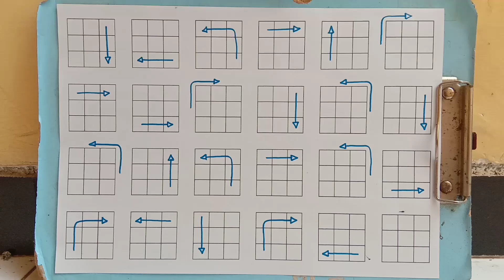Insider Rubik's Cube Tricks: Top Tutorial Revealed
MY VIDEO RELATED 🥺👇
How to make a Mind-Blobing Rubik's Cube | in the 60 SECOND || best cuber mk 🤔
cubing, cube, 3x3, Cubing competitions
cubing planet snake cube patterns, cubing planet snake cube, cubing planet snake cube videos, Cubing planet
cubing planet, antoine snake puzzle tutorials, gamber rubik's tutorials, Cubing planet snake cube patterns
smiggle snake puzzle, rubik's twist, rubik's snake, Antoine snake puzzle tutorials
rubik's twist
rubik's twist, snake puzzle, rubik's snake, Rubik's twist tutorial
patterns, rubiks
cube improve, tips and tricks,how to get faster,
speedcuber, speedcubing, speedcube, Rubik's Cube
rubik's cube algorithms, rubik's cube 3x3, rubik's cube
solver, rubik's cube how to solve, rubik's cube video,
rubik's cube tutorial, rubik's cube solve fast, brain
power, brainteasers, attention to detail, riddles, boost
your brain, increase your brain power, analytical
thinking, mental workout, bright side, brightside
videos, bright side manual, bright side instructions,
bright side how to, bright side rubik's cube, solve
rubik's cube bright side, tips, tricks, beginner, easy,
cfop, layer by layer, layer, no algorithms, algorithms,
easiest, simple, best, help, rubix, rubix cube, puzzle,
magic, BrodytheCuber, brody the cuber, rubiks cube,
 solve a rubiks cube, how to solve a rubiks cube
de how to actually solve a ruhike ouho

seconds, rubiks cube 5 seconds, how to solve a rubiks
cube in 4 seconds, rubiks cube sub 5, advanced,
guide, fast, minute, mike boyd, goal guys, 30 day
challenge, learning challenge, under 1 minute, 60
seconds, Learn Quick,
learn how to a solve rubik's cube in 1 minutes,
learn how to a solve rubik's cube in 1 minute, learn
how to solve rubik's cube 3x3, learn how to solve
rubik's cube 3x3 magic trick, learn how to solve rubik's
cube 3x3 mágic trick formula,how to solve rubik's
cube 3x3 in 1 minutes,how to solve rubik's cube 3x3 in
1 minute,how to solve, rubik's cube 3x3 in fast method,
solve rubik's cube 3x3, solving rubik's cube 3x3,
rubik's 3x3, rubik's cube, cubing,how do you solve
rubik's cube 3x3, rubik's cube training, rubik's cube
tutorial trick, rubik's cube tutorial solve